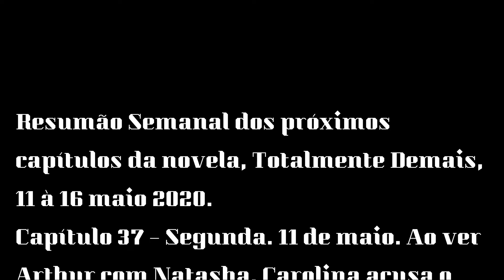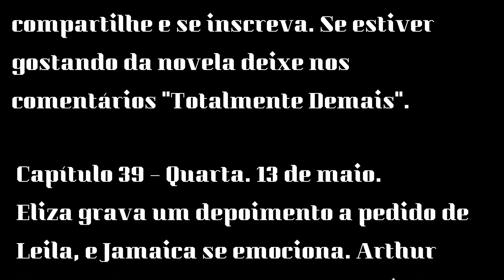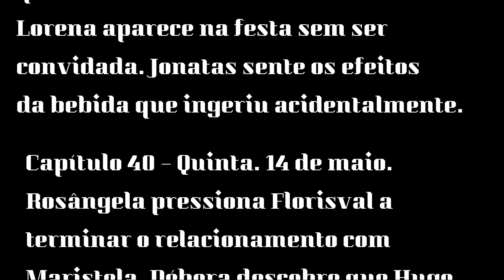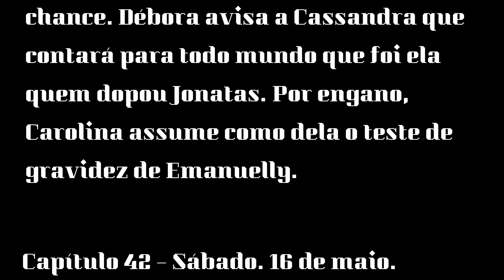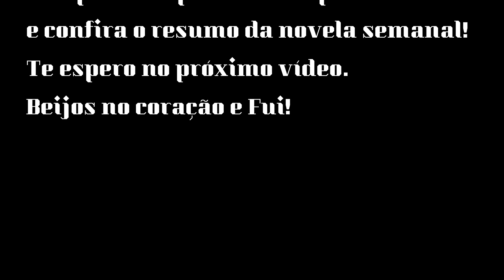Totalmente Demais, novela: Resumão semanal dos capítulos de 11 à 16 de maio 2020.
Confira tudo que vai rolar nesta semana na novela das 7.
Resumo da novela Totalmente Demais: 11 a 16 de maio, novela da Rede Globo televisão.
 Saiba tudo o que vai acontecer nos próximos capítulos de Totalmente Demais, novela das 19h.
Totalmente Demais - Tudo sobre Totalmente Demais - O Planeta TV
A novela alcança ótimos índices na faixa das sete e meia. Totalmente Demais: Sinopses da semana de 11 e 16 de maio 2020.

Como ser FELIZ? Vou deixar um Link, para você saber mais sobre esse assunto de uma forma clara e objetiva:
Você que gosta de TV e tem curiosidade sobre o assunto do que aconteceu por trás do bastidores, ficção ou realidade, só lendo!
Livro Nave de Prata :
Agência: 3057-13
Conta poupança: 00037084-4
Instagram👉Roberta Moura Entre Elas
portalbotanoar 📣 sua TV no YouTube
Fotos Capturadas  da internet
Fonte Rede Globo televisão